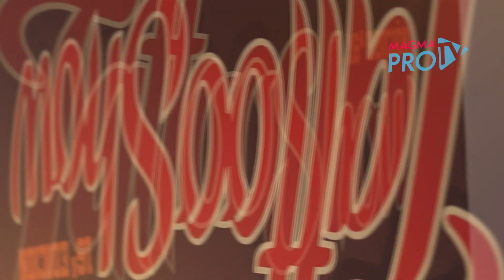Bulma y Vegeta de Dragon Ball en el Tattoo show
Estuvimos presentes en la 16 edición del Tattoo show
en el predio de exposiciones de  La rural cubriendo el evento.
Este año ademas de tatuadores, bandas, expositores y concursos de tatuajes, también hubo un concurso de Cosplay Anime.

Tuvimos el placer de charlar con varios de los participantes ,
y en este video compartimos la entrevista  a Bulma y Vegeta de Dragon Ball .
Interpretados por Mariana Clausi y  Santiago Magnone.

Seguinos en instagram: @magmaprotv